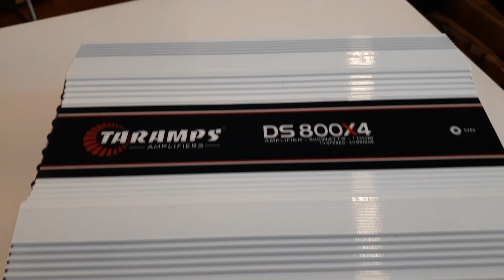AMPS TARAMPS #9 - AMPLIFICADORES ESTERÉO 800Wrms - Línea DS - DS800x2 - DS800x3 - DS800x4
En este nuevo video, hablaré sobre los amplificadores Taramps DS800x2, DS800x3 y DS800x4.